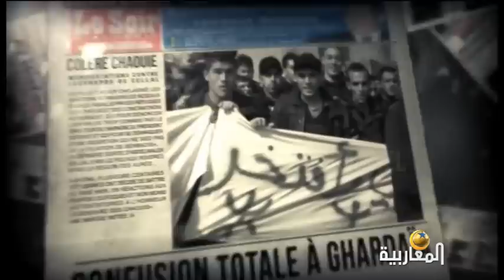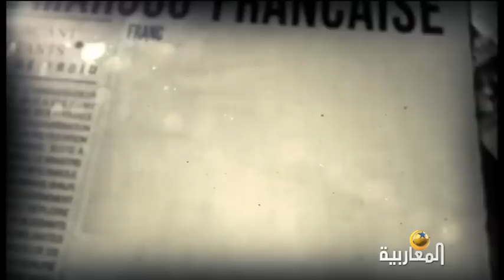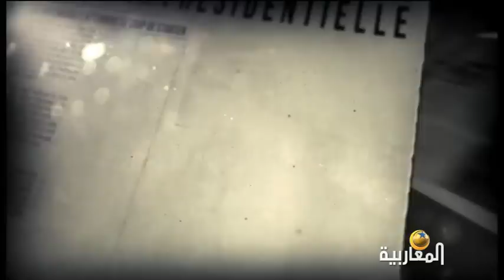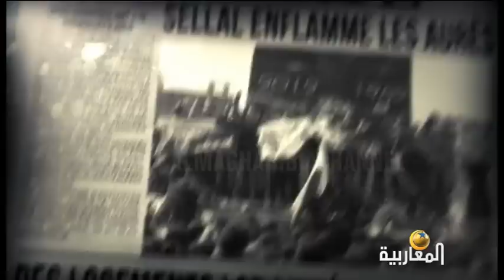Enième hospitalisation de Bouteflika